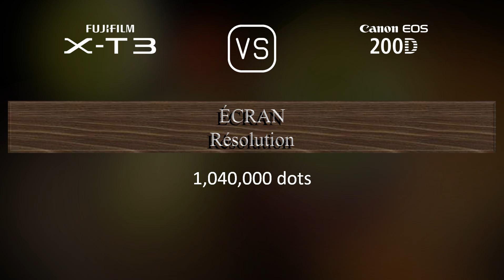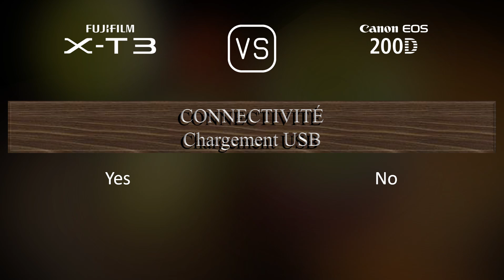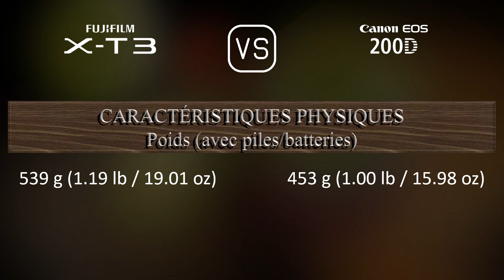Fujifilm X-T3 vs. Canon EOS 200D: Une Comparaison de Caractéristiques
Cette vidéo fournit un aperçu des fonctionnalités du Fujifilm X-T3 et du Canon EOS 200D dans une comparaison de caractéristiques (comparison of specifications).

00:25 LANCEMENT
00:33 BOÎTIER
00:40 CAPTEUR D'IMAGE
01:01 IMAGE
01:16 OPTIQUE ET MISE AU POINT
01:41 ÉCRAN
01:58 VISEUR
02:13 FONCTIONNALITÉS PHOTOGRAPHIQUES
03:06 FONCTIONNALITÉS VIDÉOGRAPHIQUES
03:20 STOCKAGE
03:24 CONNECTIVITÉ
03:49 CARACTÉRISTIQUES PHYSIQUES
04:07 AUTRES CARACTÉRISTIQUES